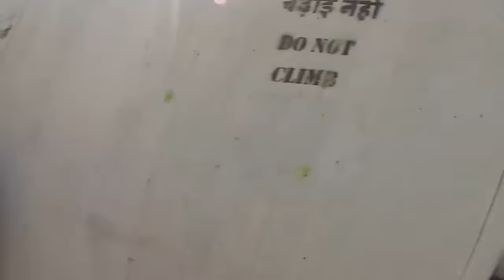Airsoft June 5 2015 3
3 of 3 vids showing my version of airsoft that day. Great fun had by all. Smoke is effective and defending a single entrance gets intense.